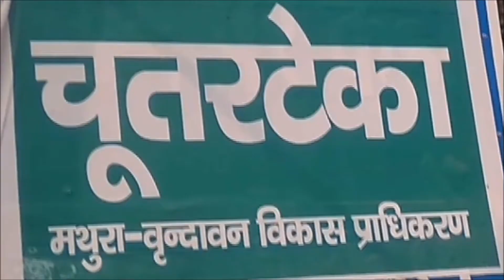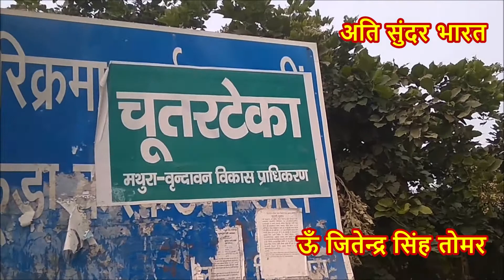चूतरटेका की महिमा, गोवर्धन परिक्रमा, मथुरा, (भारत) Chutar Teka, Govardhan Parikrm, U.P. (India)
5th September 2020
इस वीडियो में हम गोवर्धन_परिक्रमा के प्रमुख स्थान चूतड_टेका के बारे में बता रहे हैं । हमें विश्वास है कि आपको हमारी यह जानकारी पसंद आएगी।

Om Jitender Singh Tomar is providing you some important knowledge about the Religious places for free. This is the starting of our YouTube channel. Your response helps us to improve our quality. Please criticize our mistakes and help to grow this channel. This is free of cost for all. Please tell about our channel and help the others. You can question about your quarry’s, request for types of video. I and our team will try to satisfy you.
‘ऊँ जितेन्द्र सिंह तोमर’ अपने यात्रा संस्मरणों को एक सीरीज के रूप में आपके सामने ला रहें हैं। यह सीरीज आपको उस स्थान के बारे में जानने में सहायक होगी। मुझे आशा है कि आपको यह सीरीज पसंद आयेगी। यह हमारे यूटयूब चैनल की शुरूआत है। आपकी प्रतिक्रिया हमें हमारे चैनल को और अच्छा बनाने में सहयोग करेगी। कृपया हमारी गलतियों के लिए हमें क्रटीसाईज करना न भूलें। यदि आपके पास कोई प्रश्न हो तो आप हमसे पूछ सकते हैं। हम और हमारी टीम आपको संतुष्ट करने का प्रयास करेगी।

Maths Vinjeet Maths 002 Triangle and Reorganisation (Various Classes) (हिन्दी & English)